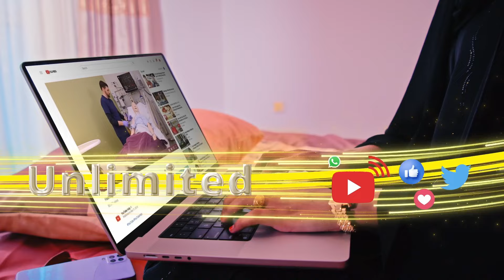"Maxaabiista Ceerigaabo lagu qabtay Sharciga la horkeenaya, Anaguna heegan ayaanu ku jirna"